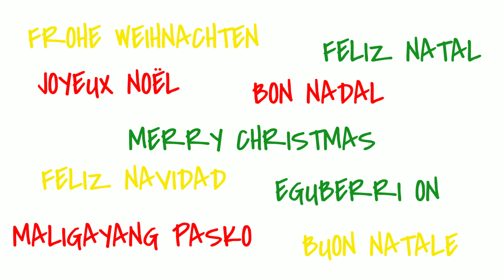Jingle Bells - Easy Fingerpicking with Guitar Pro Tabs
Un arreglo sencillo para fingerpicking de este clásico Navideño!

An easy fingerpicking arrangement of this classic Xmas song!